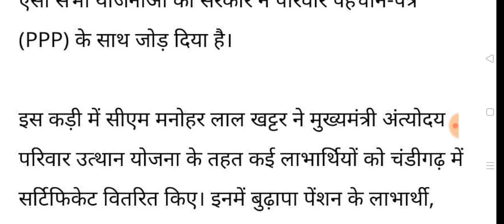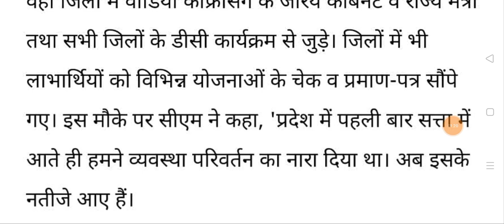जनवरी में बड़ी घोषणा 300 की कर दी बढ़ोतरी।। बुजुर्गों के बल्ले बल्ले बुढ़ापा विधवा विकलांग पेंशन को